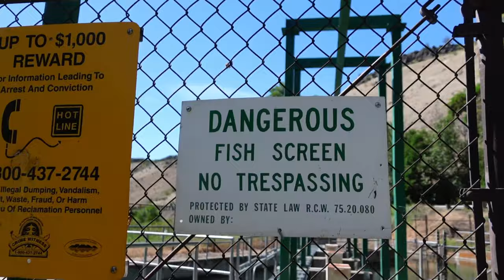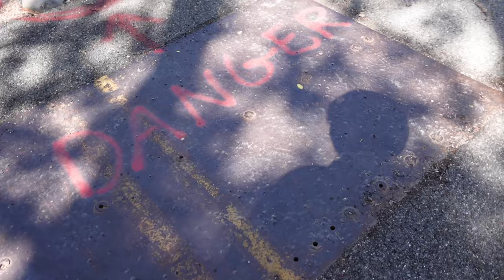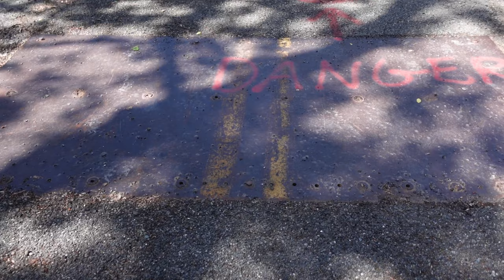Plans For My Street Bob - Exploring An Abandoned Park With The Sony ZV1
Riding the Street Bob to an old abandoned park just outside of town. On the way I talk about my future plans for the bike. When I get there, I explore the location with my new Sony ZV1 camera. This video was shot last summer before my hiatus from YouTube.